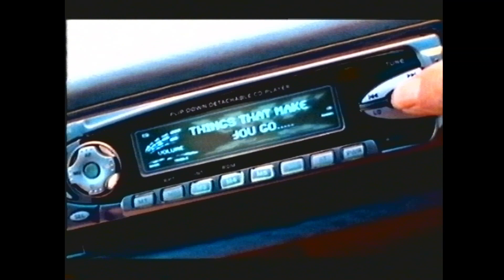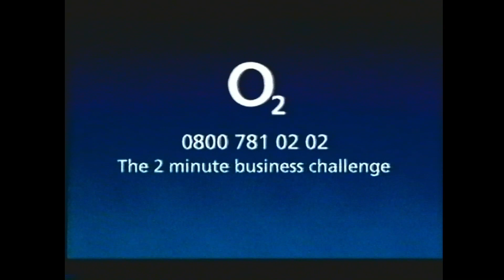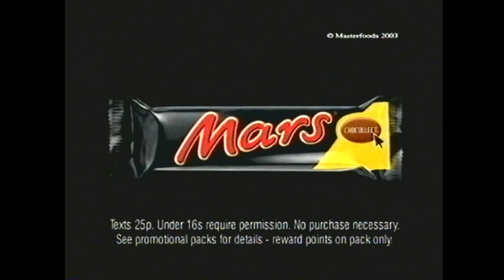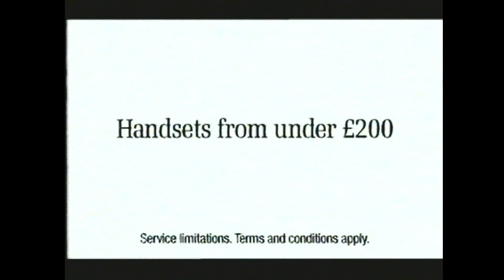2003 UK TV Ads | Channel 5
UK TV Ads from 2003, shown on Channel 5. Enjoy!